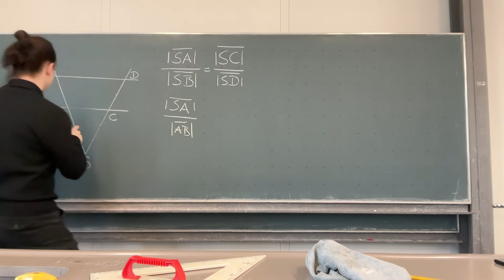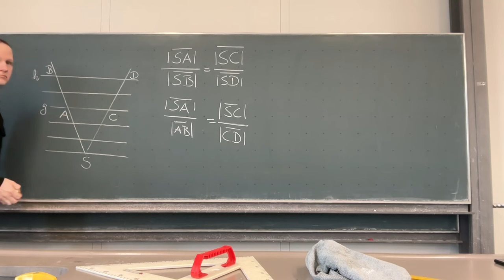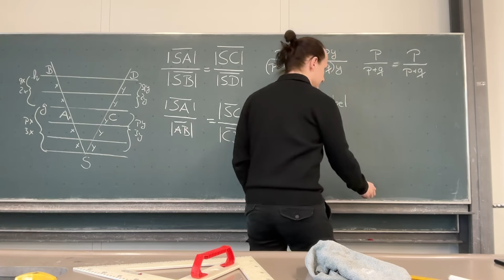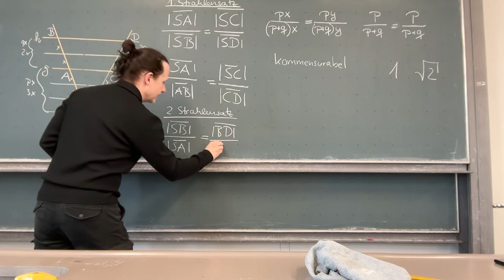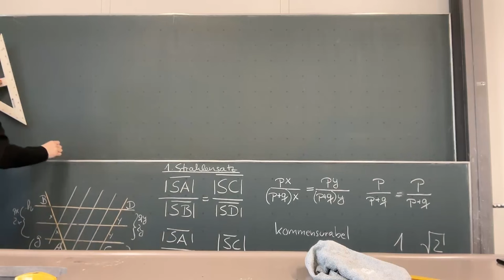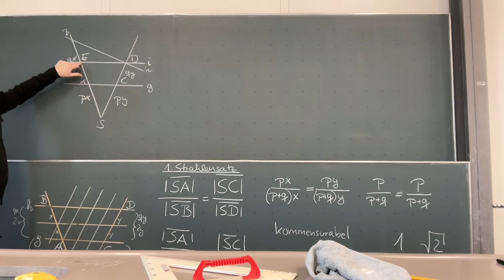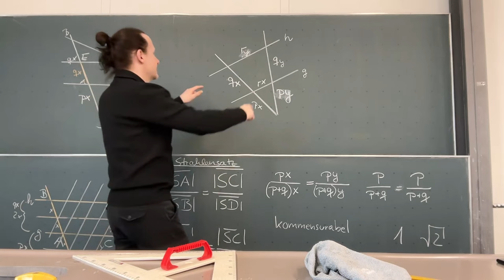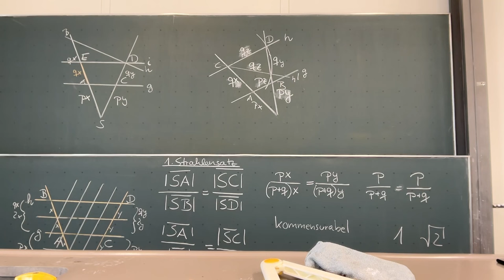Beweis der Strahlensätze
In diesem Video beweisen wir den ersten und zweiten Strahlensatz sowie die Umkehrung des ersten Strahlensatzes. Außerdem zeigen wir, dass die Umkehrung des zweiten Strahlensatzes nicht gilt.